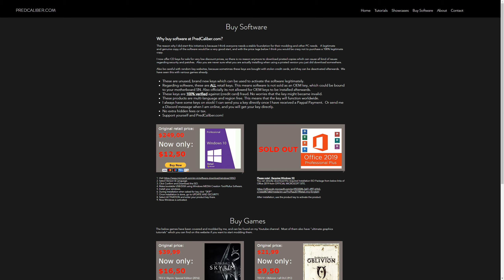Beautiful In Game Forests!! - KCD (1440p 60fps)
Because of the lockdowns we are all in, I did create this showcase, only relaxing shots of the KCD (BETA) forests. Stay safe in these times!

System specs:
- i7 9700k
- MSI MPG Z390 Gaming Pro Carbon
- Kingston HyperX Predator 16GB DDR4-3200 (CL16)
- MSI Gforce GTX 1080ti Gaming 11GB